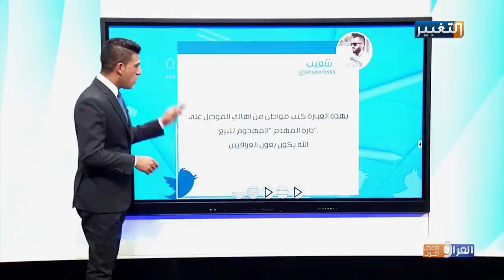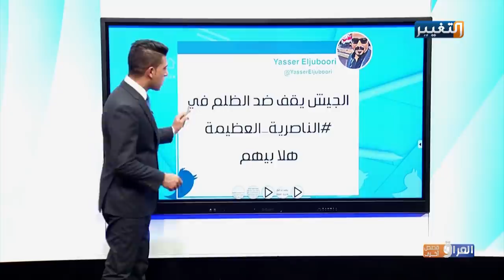تظاهرات الناصرية والخطوط الحمراء | العراق وقصص أخرى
العراق_وقصص_أخرى تقديم: الإعلامي ناجي أبو لوز

تقديم: ناجي ابو لوز
المحاور: تدخل أصابع إيران بحسب وثائق أميركية نيران الفوضى في الساحة العراقية، ويتزامن الحديث عن هذا بعيد مئوية الجيش_العراقي، لكن الناصرية تبرهن الأسباب، ثم البصرة، والفقر يؤكد المستور.